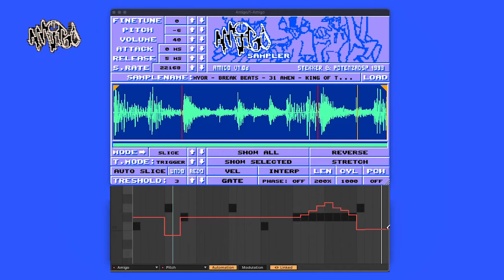Amigo Sampler Trick: Oldskool Jungle Chopped Pitched Amen Snare Rolls :-)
similarly to how u would do snare rolls on music tracker software,
u can repeat the note triggering the snare and use the pitch automation using stepped pencil drawing mode
with most DAW's to create the classic old skool jungle and hardcore snare roll effect.

Quickly create complex drum patterns and its loads of fun :-)